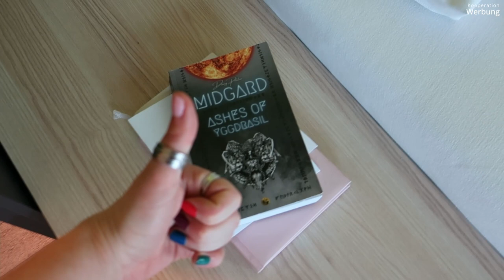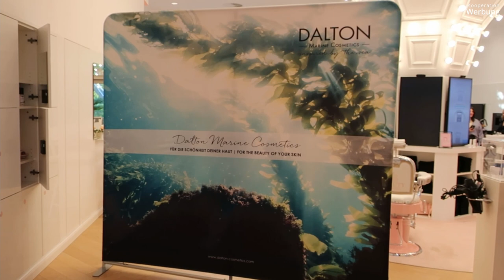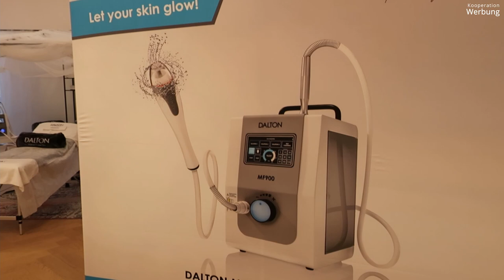Mein erster VLOG in München bei Dalton | 25% Rabattcode | MF900 Aquafacial | Claudis Welt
Zum 45-jährigen Firmenjubiläum durfte ich DaltonMarineCosmetics in München besuchen.
Dort haben wir alle ein Aquafacial mit dem neuen Gerät MF900 erhalten und hatten einen wundervollen Tag!

Danke an das liebe Dalton Team und die lieben Kolleginnen für den wunderschönen Tag!!!

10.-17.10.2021: 25 % Rabatt mit meinem Affiliate-Rabattcode LEVELUPCLAUDI (*)
- außer Streichpreise -

Chucks All Star High

Liebe Grüße
Claudi